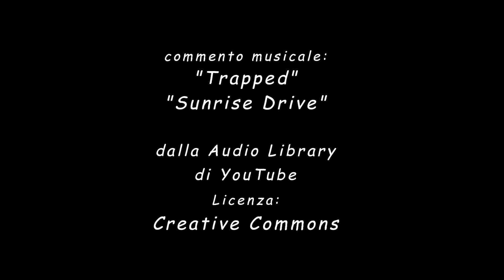Video del 29 maggio 2019 - Tema "PIOGGIA"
Video carrellata dei post del 29 maggio 2019
relativi alla giornata a Tema "Pioggia".